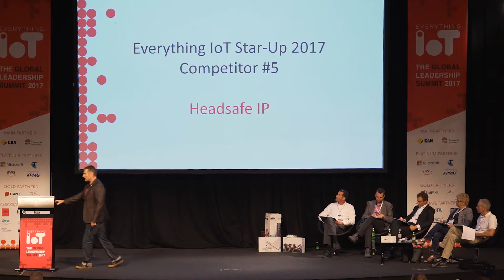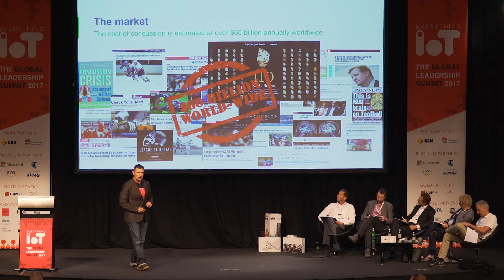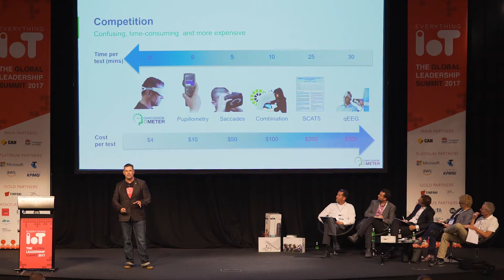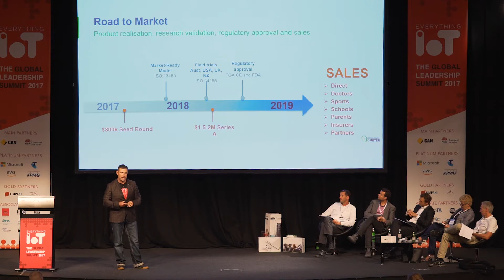Dr Adrian Cohen (HeadSafe IP) - Everything IoT StarUp 2017